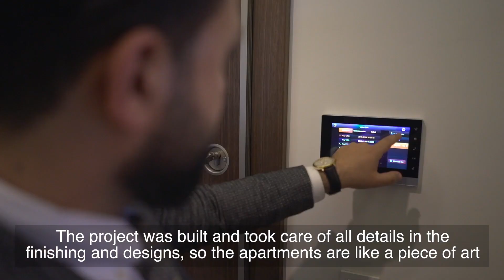Third Istanbul Project in Basaksehir | مشروع اسطنبول الثالثة في باشاك شهير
المشروع الأضخم في اسطنبول الجديدة
                                                                   امتلك منزلك الآن في مشروع اسطنبول الثالثة المشروع الأكبر في باشاك_شهير
                                                                                                   من الشركة المنشأة  مباشرة و بضمان الحكومة التركية
                                                                                                                                               مميزات المشروع :
                                                                                                                             يبعد 12 دقيقة عن المطار الثالث
                                                                                                                            يبعد 12 دقيقة عن مطار اتاتورك
                                                                                                         يتم إنشاء المشروع بالتعاون مع بلدية باشاك شهير
                                                                                                              يحتوي على مرافق منفصلة للرجال والسيدات
                                                                                                                                    يبعد دقيقتين عن خط المترو
                                                                                                                                  حائز على عدة جوائز عالمية
                                                                                                                                          أفضل تصميم داخلي-
                                                                                                                                        أفضل تصميم معماري-
                                                                                                                               أفضل شقة نموذجية في أوروبا-